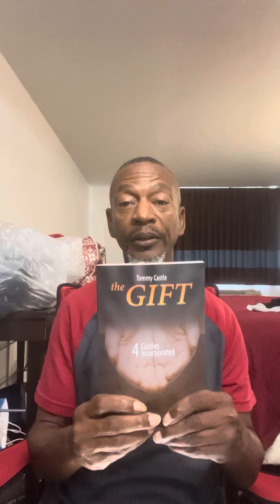My testimony on September 7th in 2023 part 3.